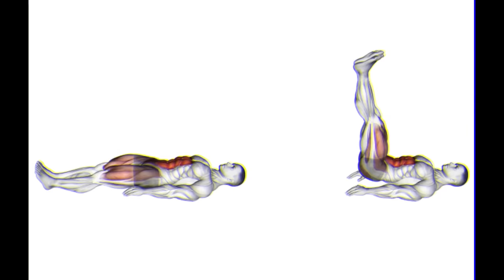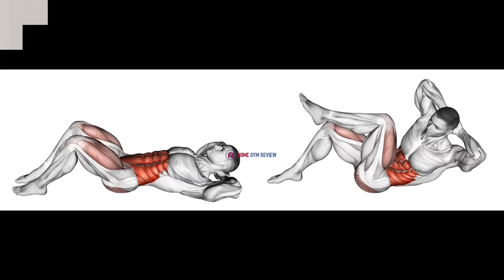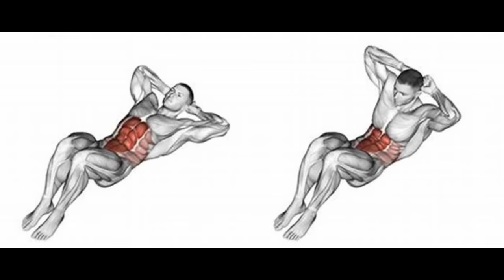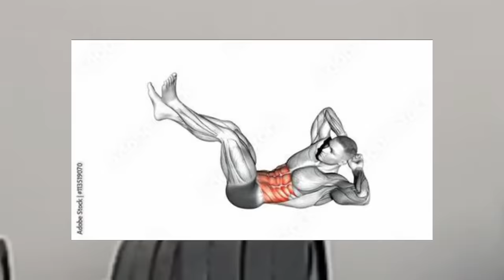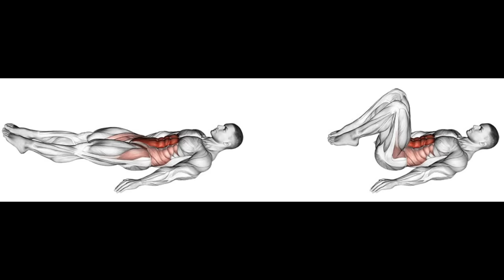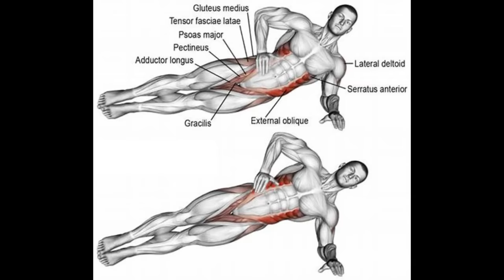complete abs workout at home/make a six pack in 2 week.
Hi guys I hope you are doing well
today I want to talk about abs...
I want to show you some exercises
that involve all the abs muscles
and you can easily lose weight
and burn fat at home.
these exercises increase the endurance
of body and make you build muscles faster
and reach your desired body.

I want to help you can build muscle and lose weight fast
so watch my videos and do them that you can results quickly
if you have any question please comment me.
good luck...
timestamps chapters
0:00 workout 1
1:08 workout 2
2:07 workout 3
3:13 workout 4
3:58 workout 5
4:56 workout 6